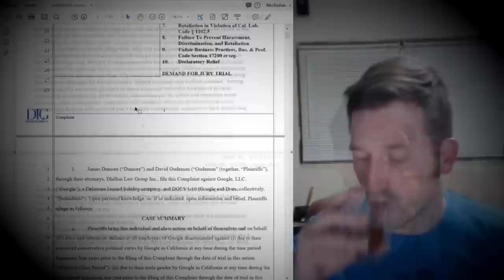Real Lawyer Explains What Went Wrong with the Funniest Lawsuit in the Universe!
In November of 2017, Maddox sued Dick Masterson, Asterios Kokkinos, and a whole bunch of other people for hundreds of millions of dollars.

This is the story of What Went Wrong with the Funniest Lawsuit in the Universe.

Thanks to psy0rz for the frame perfect animation!